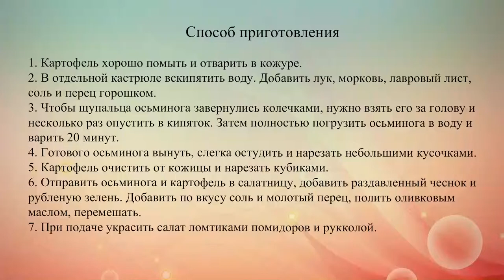Картофельный салат с осьминогом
Рецепт итальянского картофельного салата с осьминогом, помидорами и чесноком.